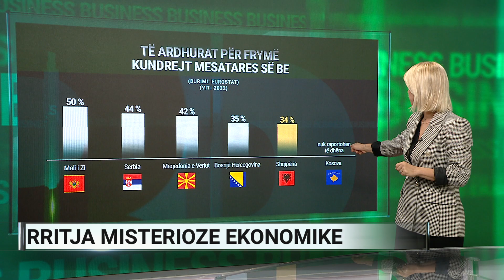Rritja misterioze e ekonomisë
A2 Business nga Aurora Sulçe